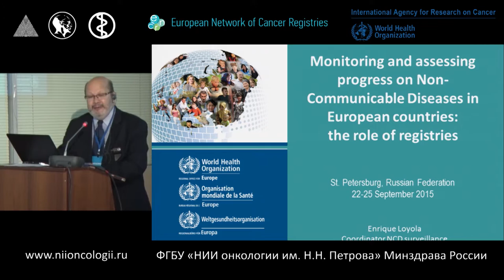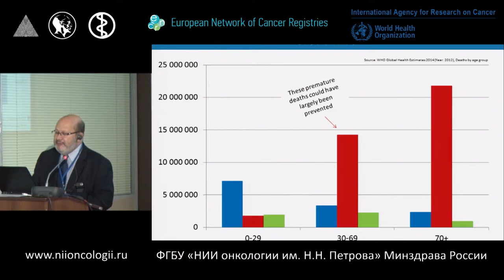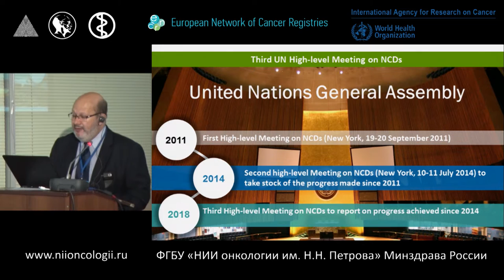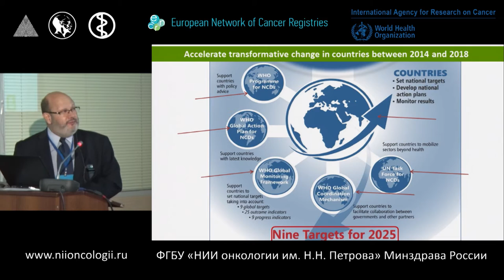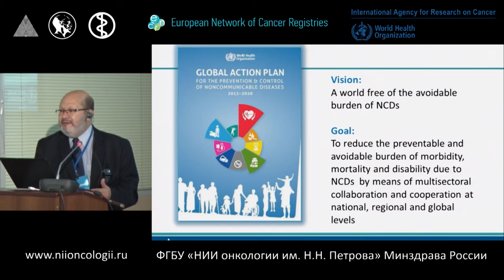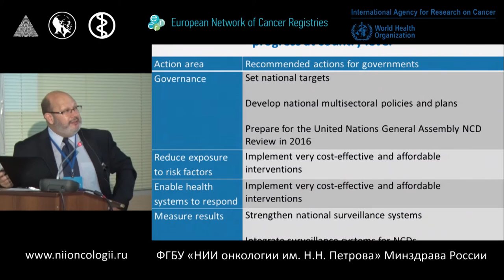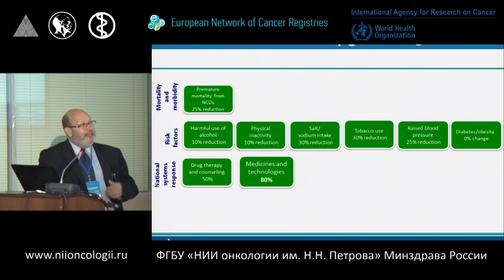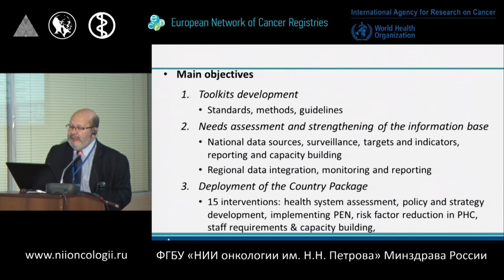Роль раковых регистров в Европейских странах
Monitoring and assessing progress on Non-Communicable Diseases in European countries^ the role of registries